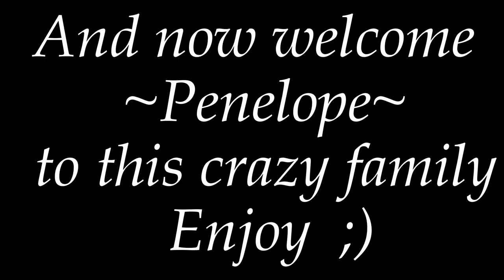2016 Hawaii Family Reunion and New Addition to the Family!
With bonus adventures.